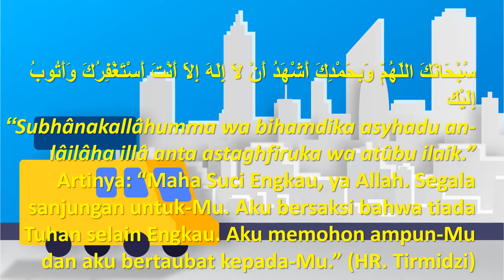IAPIRDAMHA - vlog | YAH LUMAYAN LAH DARI PADA LUMANYUN !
semua video ini didukung oleh silahkan donasi guna berkembangnmya channel ini atau langsung ke : cimb niaga syariah : 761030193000 an. Achmat Ripa'i